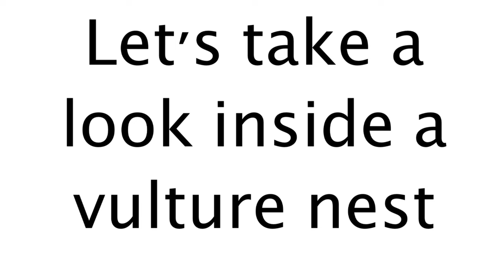Vulture nest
Take a look into the nest of a Vulture